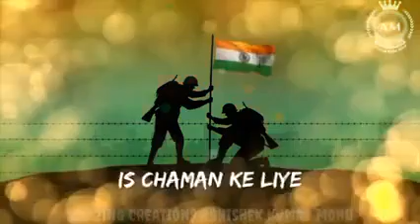Saans Hai Jab Talak Na rukenge Kadam